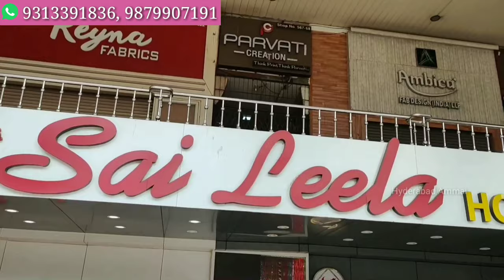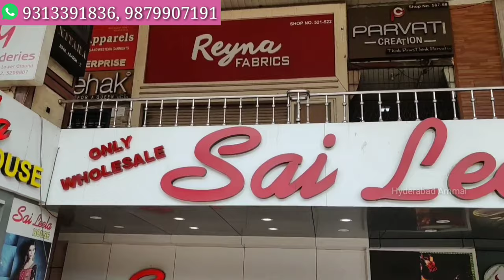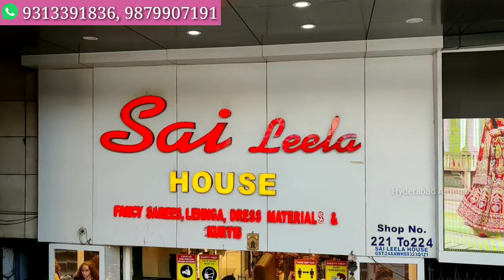Wholesale Fancy &Designer Sarees Collection @190/- ||Surat Market Beautiful Sarees|Courier Available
Today I am going to explore Fancy & Designer Saree Collection of SAI LEELA HOUSE. They are Manufacturers, they deal only Wholesale.In this shop having huge collections like Sarees, Readymade Dresses & Kurtis Collections with good quality & low range. They are providing Transport facility but we should purchase Minimum 25,000. Today I am sharing few Saree collection.

Address:
Sai Leela House
Exclusive  Fancy Sarees, Dresses &  Kurtis.
221-224, Lower Ground, Adarsh Market - 2,Ring Road, Surat- 395002
Contact numbers/WhatsApp numbers.

 Hu7CI1Ilyzc5kqzBVRKwXw

         Your's
  Hyderabad Ammai😍
  Keep smiling🤔😃